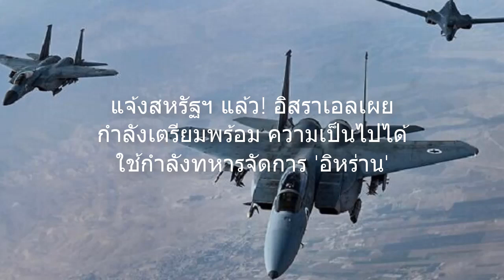อิสราเอลเผย กำลังเตรียมพร้อม จัดการ 'อิหร่าน'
กองทัพอิสราเอลกำลังเตรียมพร้อมสำหรับความเป็นไปได้ที่จะโxมตีอิหร่าน สื่อมวลชนของประเทศรายงานโดยอ้างแหล่งข่าวด้านกลาโหมและทางการทูต และเทฟ อาวีฟ ได้แจ้งแผนการต่างๆ ของพวกเขาให้สหรัฐฯ ทราบแล้ว และไม่มีเสียงคัดค้านต่อการเตรียมการดังกล่าว

สื่อมวลชนหลายสำนักของอิสราเอลรายงานในวันเสาร์ (11 ธ.ค.) ว่า เบนนี แกนท์ซ รัฐมนตรีกลาโหม ได้แจ้ง ลอยด์ ออสติน รัฐมนตรีกลาโหมสหรัฐฯ เกี่ยวกับการเตรียมการสำหรับความเป็นไปได้ที่จะโxมตีทางทหารถล่มอิหร่าน ศัตรูตัวฉกาจของประเทศ ระหว่างการเดินทางเยือนสหรัฐฯ ซึ่งในโอกาสนี้เขาไปพบปะกับเจ้าหน้าที่ระดับสูงของอเมริกาหลายคนเมื่อวันพฤหัสบดี (9 ธ.ค.) ในนั้นรวมถึง ลอยด์ และแอนโทนี บลินเคน รัฐมนตรีต่างประเทศ

"ท่านรัฐมนตรีกลาโหมบอกกับอเมริกาไปว่าเขาสั่งการให้กองทัพเตรียมพร้อมสำหรับทางเลือกทางทหาร" แหล่งข่าวด้านความมั่นคงบอกกับอาร์มี เรดิโอ ของอิสราเอล

แหล่งข่าวรายเดียวกันนี้อ้างว่าในขณะที่เตหะรานใกล้ที่ผลิตวัสดุฟิสไซล์ได้มากพอสำหรับระเบิดนิวเคลียร์หนึ่งลูก แต่อิหร่านจะไม่มีทางก้าวผ่านประตูนั้น เพราะอิสราเอลตระหนักดีถึงความอันตรายร้ายแรงของก้าวย่างดังกล่าว

ทั้งนี้ อิสราเอลกล่าวหาอิหร่านซ้ำๆ ว่าต้องการครอบครองอาวุธนิวเคลียร์ แต่ทางเตหะรานก็ปฏิเสธอย่างต่อเนื่องเกี่ยวกับคำกล่าวหาดังกล่าว โดยยืนยันว่ามันเป็นโครงการนิวเคลียร์ที่มีวัตถุประสงค์ทางพลเรือนเพียงอย่างเดียวเท่านั้น